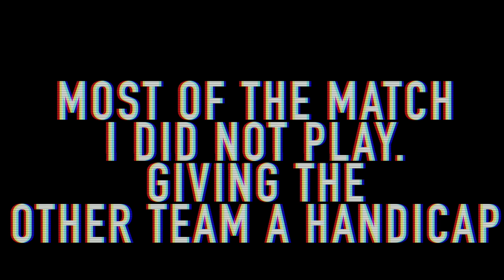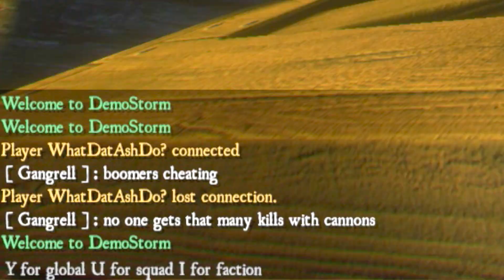FIRE CANNONS | Blackwake Early Access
To make the teams fair I didn't play for the start of the match. But we started losing sooo.

Blackwake is a multiplayer naval FPS focused on teamwork and cooperation. Fire the cannons, sink enemy ships or board them with firearms and steel.